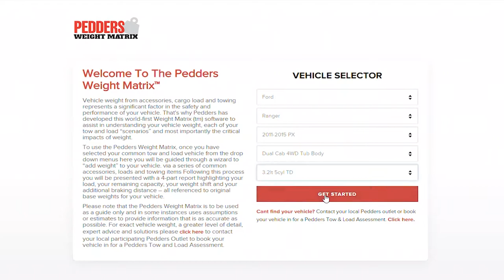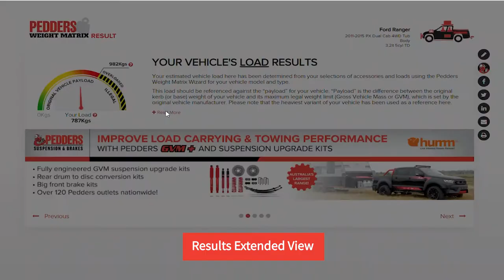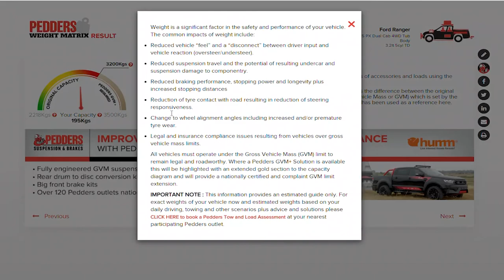Pedders Weight Matrix Introduction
Pedders Suspension is proud to introduce the Pedders Weight Matrix™. Vehicle weight from accessories, towing and loads is a significant factor in the safety and performance of towing and load vehicles. That’s why at Pedders we have just released the free Weight Matrix™ on the Pedders website.

The Weight Matrix™ is a revolutionary and simple way to determine the weight of your vehicle from accessories, passengers, loads and towing. The consumer selects their vehicle and adds weight items such as vehicle accessories (e.g. bull bar, winch, tow bar), passenger loads (e.g. front and second-row occupants), general cargo and towing loads. The software then calculates the weight of the vehicle referenced against original manufacturer specifications and provides some information on the critical impacts on weight.